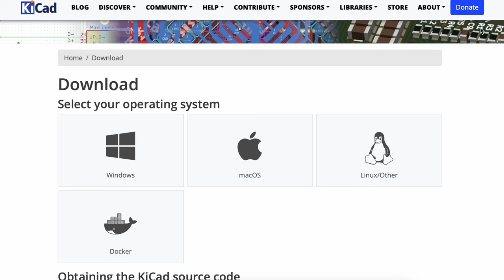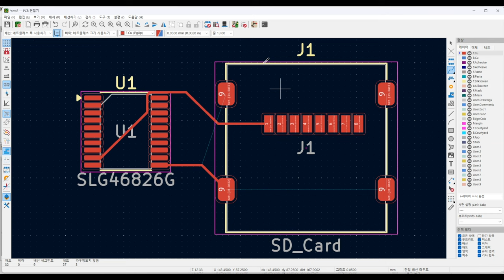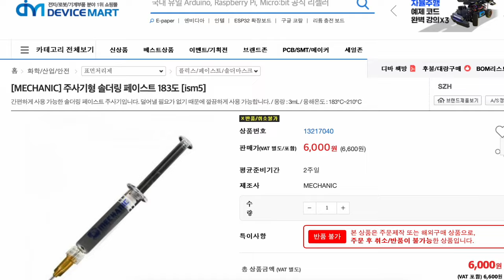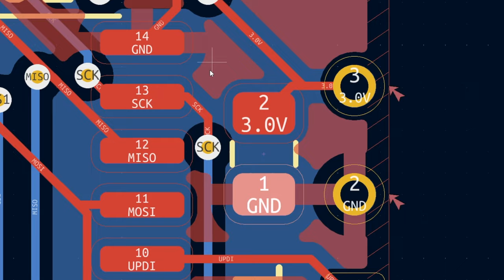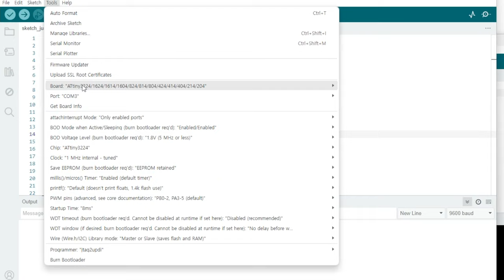PCB로 모델로켓 고도측정 모듈 만들기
개인 경조사 이벤트로 인해 몇개월 쉬다 올립니다!
매달 영상 하나씩은 확보하도록 노력하겠습니다 ㅠ

오늘은 PCB로 보드를 직접 만들어봤습니다. 처음이라 이런저런 문제가 많았는데, 아직 많습니다.
영상이라도 즐겁게 봐주시길 부탁드립니다.

🔨Tool
Wow Stick
납땜 인두 스테이션 스탠드